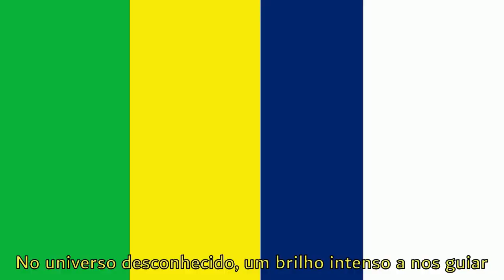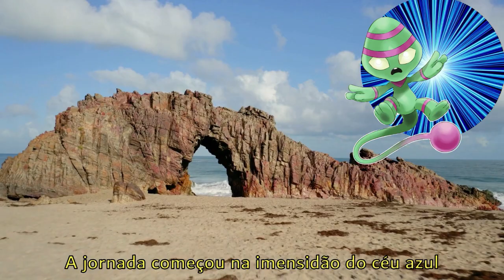FIZ UM LYRIC VIDEO DA MÚSICA TEMA DE BÁGDEX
Este é um lyric vídeo feito por um fã, no caso eu, logo não tenho os direitos da música. Todos os créditos devem se dados ao compositor Daniel Miura. Além disso, as imagens utilizadas nesse vídeo são de regiões do Brasil e também de cenas do trailer da campanha de financiamento de Bágdex: O Jogo.

🎵 No Mundo de Bágdex - Miura Jam

Letra:
Vamos juntos nessa, onde a imaginação nos leva
Com a coragem, tudo podemos conseguir
Sinta as emoções que passam por tantas gerações
Há muitas lendas que iremos descobrir

No universo desconhecido, um brilho intenso a nos guiar
Na rica fauna e vasta terra, iremos lá
Um sonho que se desfez, poderemos juntos sim retomar
A jornada começou na imensidão do céu azul
Dê um passo de cada vez, poderemos juntos sim avançar
A jornada começou, na Bágdex um mundo novo a explorar

Tente resistir nos desafios que estão por vir
A evolução só chega quando persistir
Sinta a nostalgia, lembre de tudo que te unia
Viva momentos que irão se eternizar

Nas diversidades desse mundo eu vou achar o meu lugar

🎧 Espero que gostem, tchau tchau!